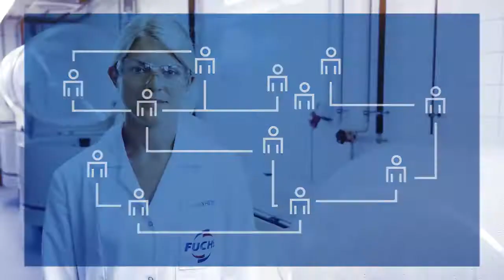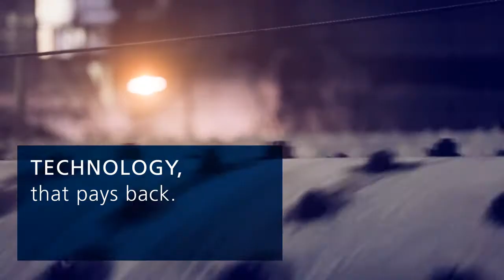德國FUCHS公司 機油技術研發中心